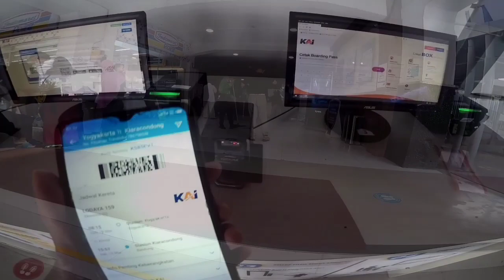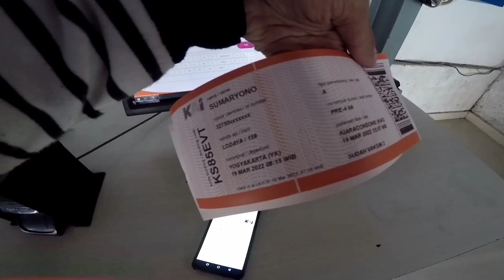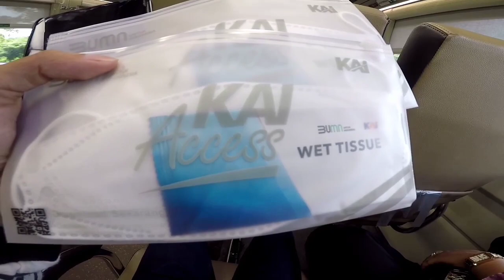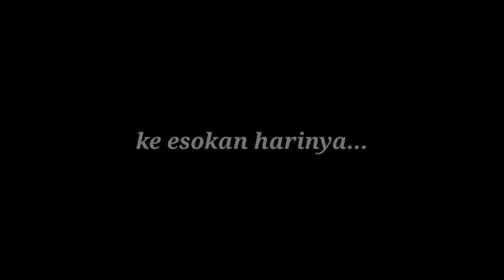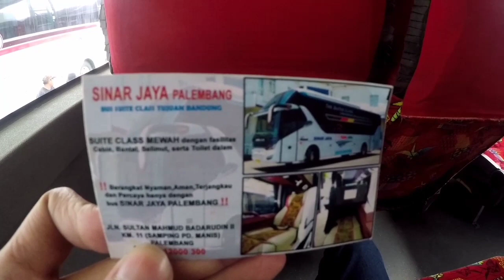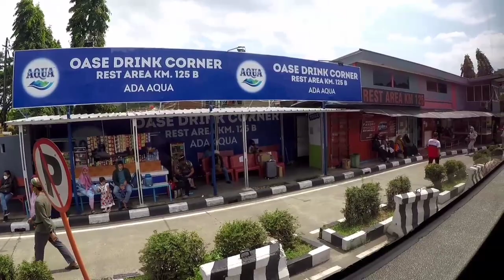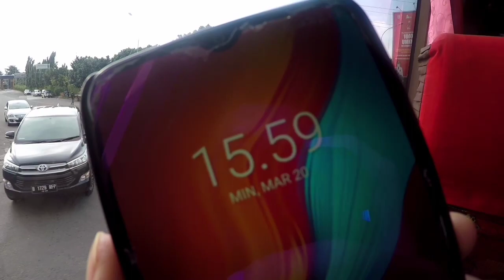Bus Primajasa, Favoritnya Orang Bandung | Sumaryono Trip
Assalamualaikum teman-teman...

Ini adalah akhir dari trip saya selama berada di Jogyakarta pada bulan Maret lalu, singkat cerita dari Jogya saya ngga langsung balik ke Bekasi. Melainkan singgah terlebih dahulu di kota Bandung, dari Bandung baru saya meneruskan perjalanan menuju kota Bekasi, Jawa barat.

Berikut adalah Link dari trip-trip saya selama di jogya, tonton juga ya ;

Yuk berteman di Instagram, follow juga ig saya ya. : @sumaryono_trip